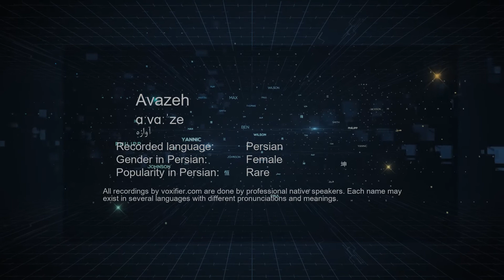How to Pronunce Avazeh (آوازه) in Persian (Farsi) - Voxifier.com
This is the Persian (Farsi) pronunciation, gender, and phonetics recording of the name Avazeh (آوازه). The same name may exist in other languages with different pronunciations. Check the meaning of name along with other possible pronunciations or similar names for free Voxifier uses the help of expert linguists to simplify pronunciations by replacing some special sounds with sounds more commonly available across all languages.